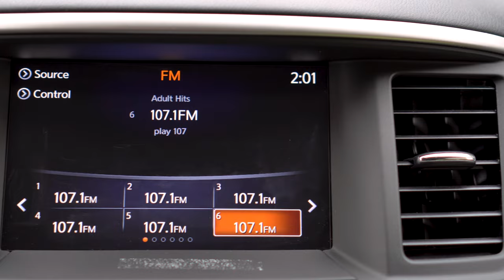Harvard Broadcasting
Anytime. Anywhere. Any Device.